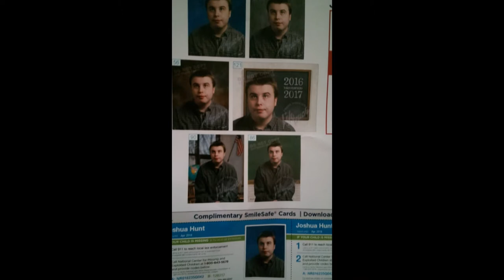Joshua and Jared THROUGH THE YEARS